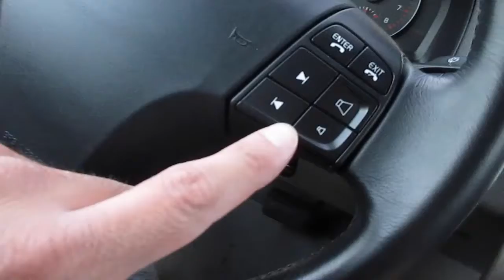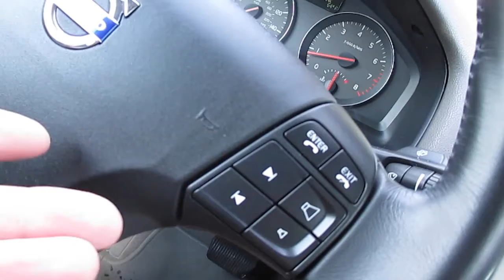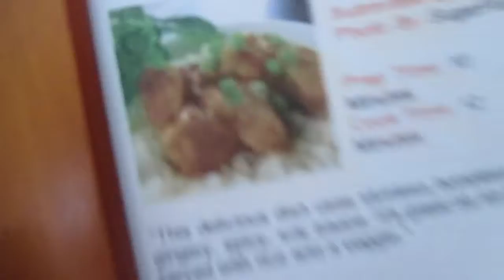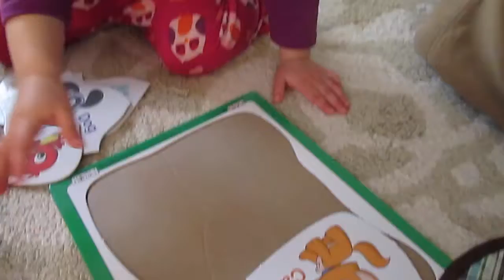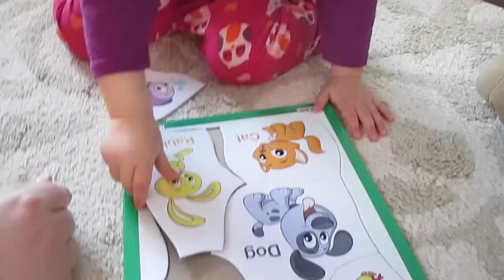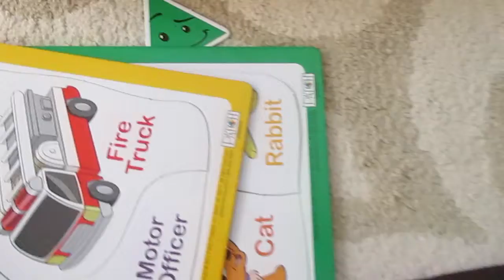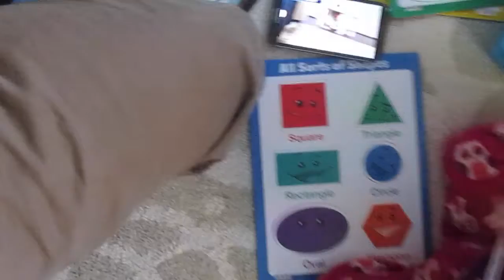PLANS GOT RUINED!!! | DAY 626 | ThePlusSideOfThings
Send Us Mail:
ThePlusSideOfThings

About ThePlusSideOfThings